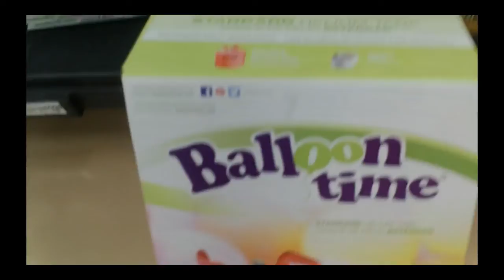SHE GOT FLEAS FROM THIS!!!!!!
*I do not take credit for any musical or visual content that belongs to someone else*